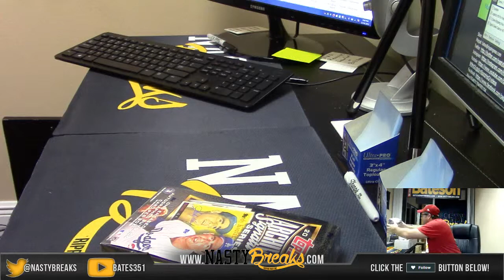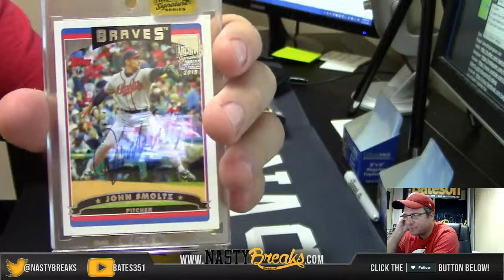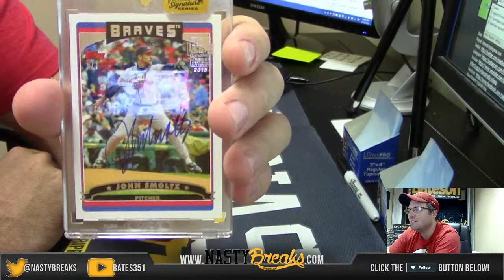2015 Topps Archives Signature Series Baseball 1 Box Personal Break for Mathew